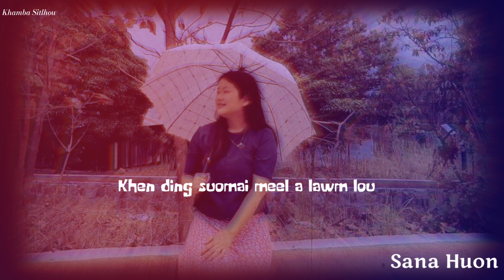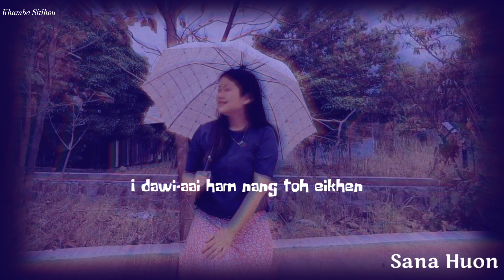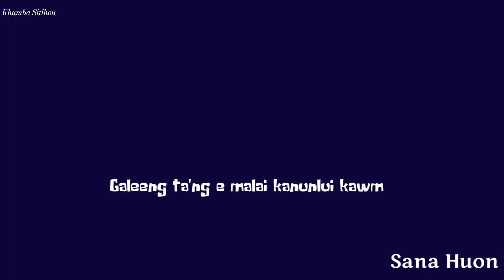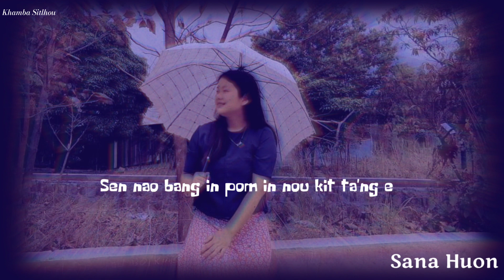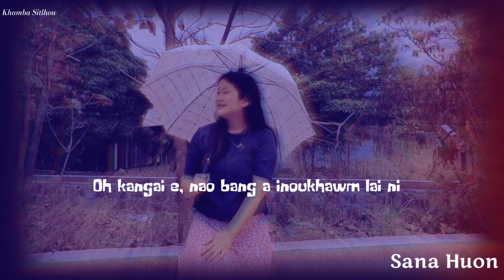Khen Ding Suomai || Jony || Sana Huon || 0637